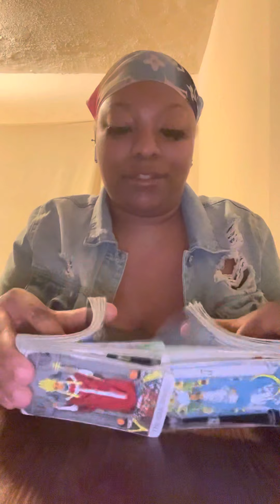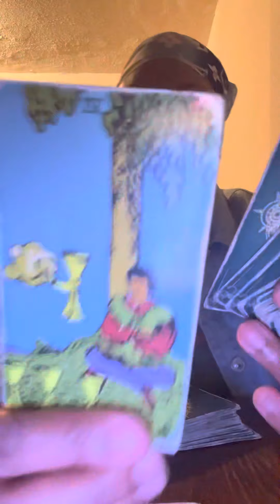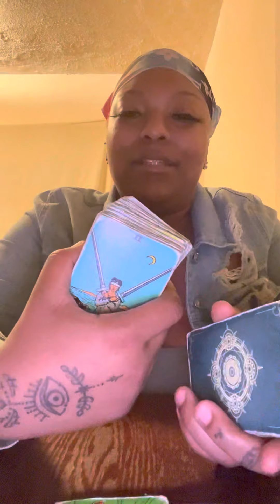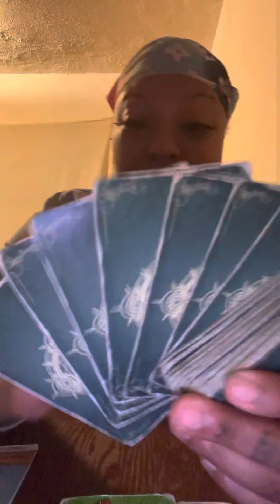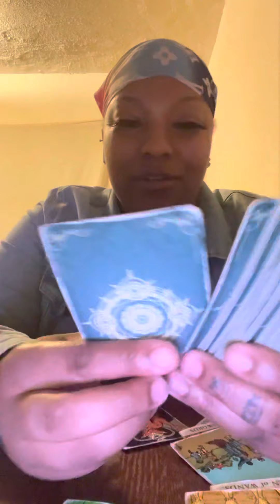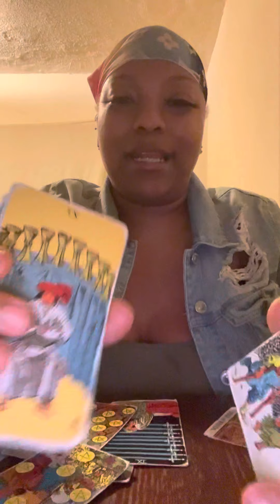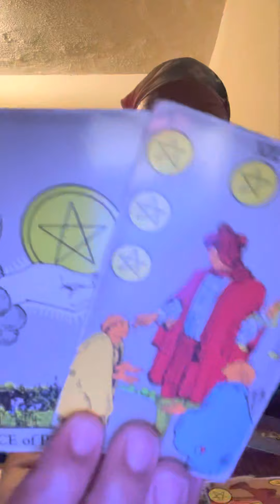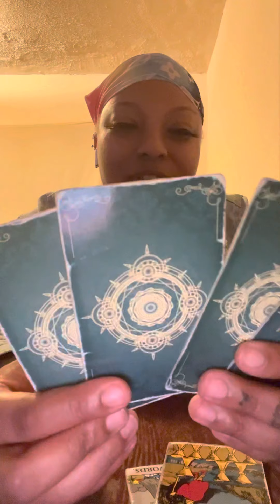PPP Loans Resurfacing , Child Support & Hell In Paradise 🤦🏾‍♀️